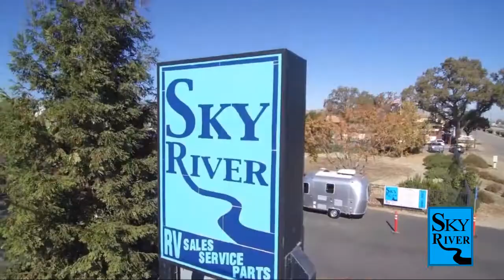2022 Forest River Cherokee Grey Wolf 20RDSE Paso Robles Pismo Beach Atascadero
2022 Forest River Cherokee Grey Wolf 20RDSE Stock Number: FR22252 Vin:5ZT2CKJB5NF003183.